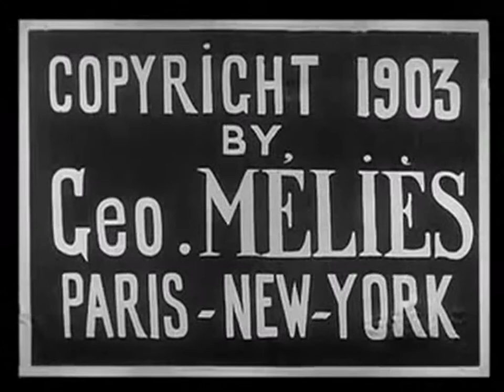Le rêve du maître de ballet 1903 The Ballet Master's Dream - Silent Short Film - Georges Méliès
It's late in the evening, and the ballet master's bed has been prepared for him. But he cannot take his mind off of his work, and instead of going to sleep he paces the floor and tries out dance steps. Finally, he goes to bed and falls asleep, but ballet dominates even his dreams. He sees two dancers who seem to come right into his room as they perform, and that's just the beginning.

The stage-setting represents a bedroom. An Italian ballet master, Signor Saltarello, undresses while his maid prepares the bed and wishes him a good night. As he is absorbed in the study of a new step for a ballet which he is about to compose, he makes several trials of steps and goes to bed dissatisfied at not having found the one desired. He falls asleep while beating time and dreams. Two dancers appear in a vision and dance at first upon his bed, then upon the floor. These two dancers are merged into one, who executes a very remarkable step in an eccentric dance. When she has finished her turn she falls into the arms of the ballet master, who in his dream prepares to kiss her, but just as Saltarello presses his lips to hers she vanishes and the mother of the dancer appears in the place of the daughter. In his rage the ballet master gives the old woman a sound thrashing upon his bed. He rolls to the floor while administering terrific blows and he awakes with a leap to find that he is drubbing his pillow and bolster. At the noise from the great commotion the maid returns to ask if her master has not become insane. The ballet master, recognizing that it was all a dream, nearly bursts with laughter.

Un maestro de ballet sueña con unas bailarinas.

Le Rêve du maître de ballet est un film muet français réalisé par Georges Méliès, sorti en 1903.

Marie Georges Jean Méliès (8 de diciembre de 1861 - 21 de enero de 1938) fue un ilusionista y cineasta francés famoso por liderar muchos desarrollos técnicos y narrativos en los albores de la cinematografía.
Méliès, un prolífico innovador en el uso de efectos especiales, popularizó técnicas como el truco de parar y fue uno de los primeros cineastas en utilizar exposiciones múltiples, la cámara rápida, las disoluciones de imágenes y la película en colores. Fue también pionero en el uso de guiones gráficos.1 Gracias a su habilidad para manipular y transformar la realidad a través de la cinematografía, Méliès es recordado como un «mago del cine».
Dos de sus películas más famosas, Viaje a la Luna (1902) y Viaje a través de lo imposible (1904), narran viajes extraños, surreales y fantásticos inspirados por Julio Verne y están consideradas entre las películas más importantes e influyentes del cine de ciencia ficción. Méliès fue también un pionero del cine de terror con su temprana película Le Manoir du Diable (1896).